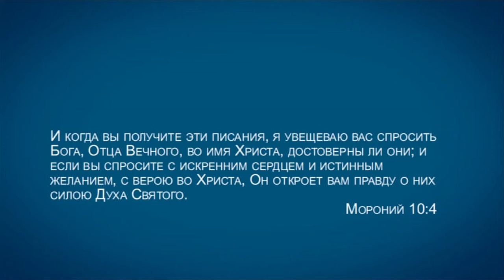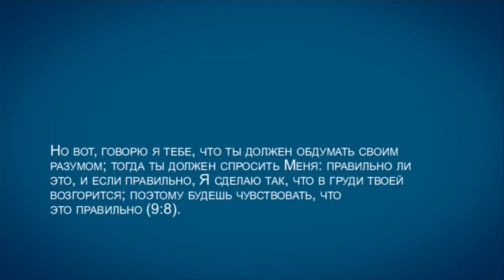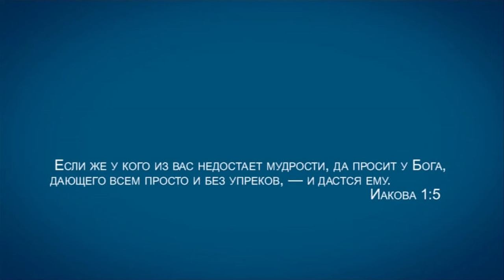TVS A201 Rus 65 Мормоны устройство церкви Свидетельство об истинности Книги Мормона